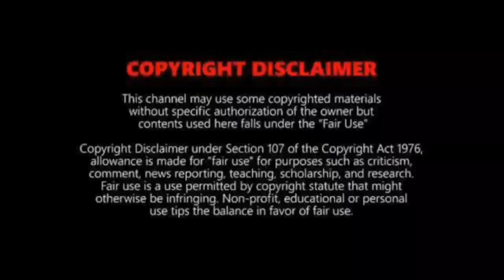1 BAGYO/LPA SA SILANGAN: LUMAKAS O HUMINA NA?⚠️TINGNAN DITO⚠️| WEATHER UPDATE TODAY DECEMBER 1, 2022